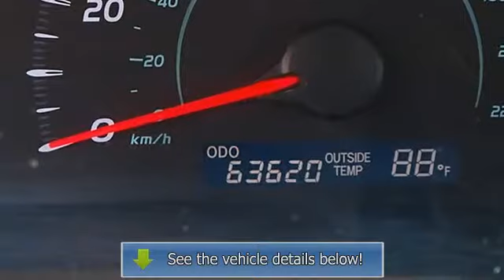2008 Toyota Camry - Classic Dealer Group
For Sale: 2008 Toyota Camry
VIN: 4T4BE46K58R018610
Engine: I4 2.4L
Drivetrain: FWD
Transmission: Automatic
Mileage: 63,620
Color: Blue (exterior) Gray (interior)